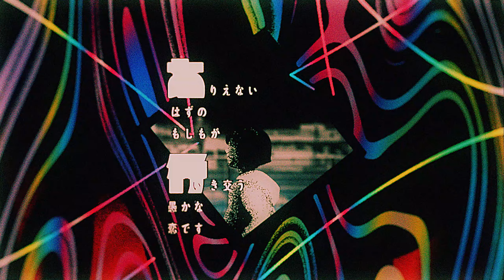蒼山幸子「PANORAMA」Music Video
2020年11月5日に生配信されたライブ
蒼山幸子 presents アコースティックナイト「re:slownight」のラストで独占公開された
「PANORAMA」のMusic VideoをYouTubeでも遂に公開！！

Video Creation：葛飾出身

★Digital Single「PANORAMA」2020年11月12日(木) 配信リリース！